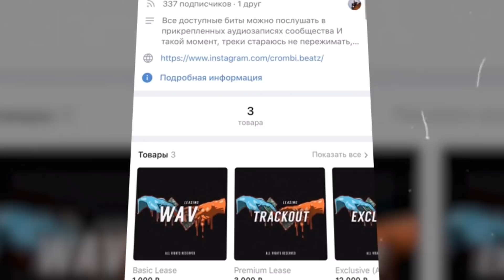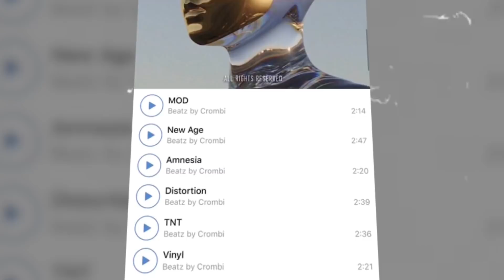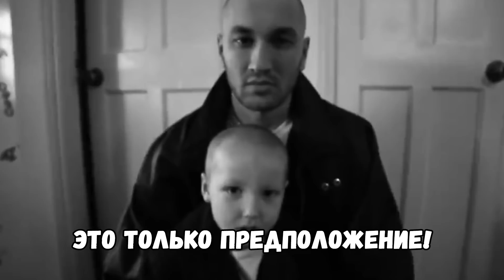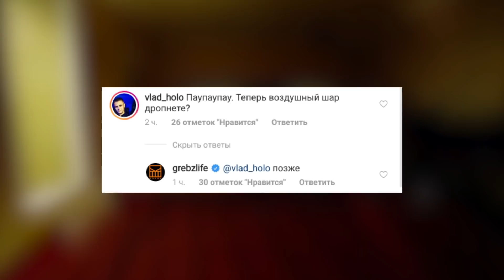ГРИБЫ НОВЫЙ АЛЬБОМ? / КИЕВСТОНЕР ВЕРНУЛСЯ? / GREBZ - КОНТРАКТЫ РАЗБОР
Биты на фоне:
1) Грибы - Велик (instrumental)
2) Beatz by Crombi - Afterglow

  Сегодня мы поговорим о самом неожиданном камбэке 2019 года! Группа Грибы возвращается в рэп индустрию! Будет ли новый альбом и будут ли туда входить песни из невышедшего ДНК2 ? Почему группа поменяла состав, а так же название и логотип? Вернется ли Киевстонер в группу? На все эти вопросы вы сегодня узнаете ответ, а так же мы постараемся разобраться и дать ответ на самый главный вопрос - почему же распались грибы? Поэтому смотри ролик до конца и не забудь поставить свой лайк) Хорошего просмотра ;)

Грибы - Велик, Между нами тает лёд, Интро, Копы, Контракты
Grebz, Gribz, Новый клип, Вернулись, Новый трек, Новая песня